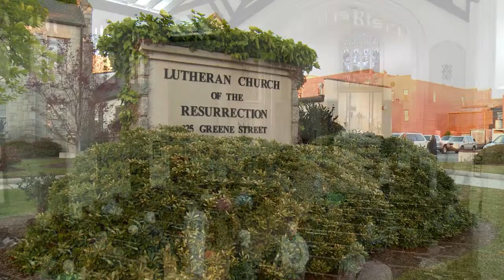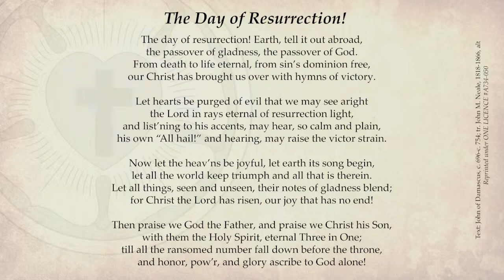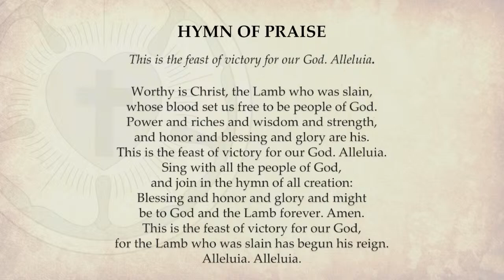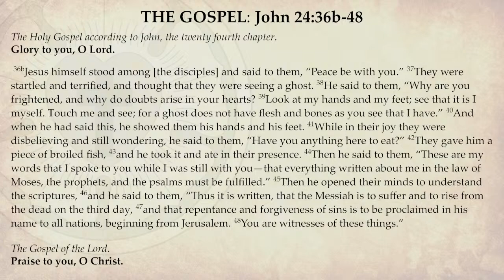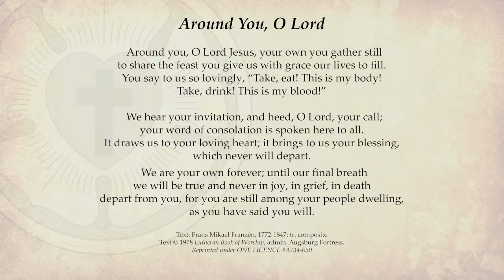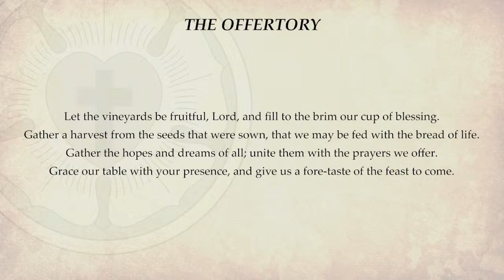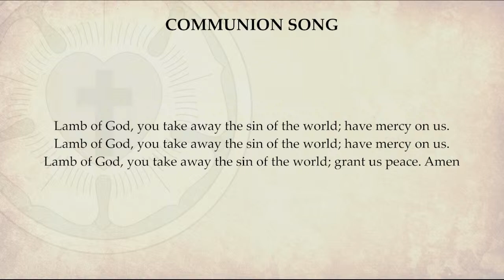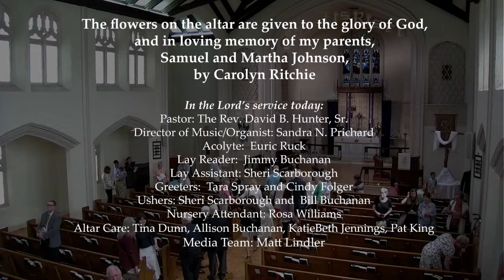Third Sunday of Easter - April 14, 2024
The flowers on the altar are given to the glory of God,
and in honor of our mom, Kim Stewart, on her birthday,
by Emily and Abby

The Rev. David B. Hunter, Sr. – Pastor
Sandra N. Prichard – Director of Music/Organist

In the Lord’s service today:
Acolyte: Bryden Kelly
Lay Reader: Barbara Green
Lay Assistant: Dennis Sodomka
Greeters: Evelyn Petrea and Tina DUnn
Ushers: Sheri Scarborough and Jen Redman
Nursery Attendant: Rosa Williams
Altar Care: Tina Dunn, Allison Buchanan, KatieBeth Jennings, Pat King
Media Team: Jimmy Buchanan